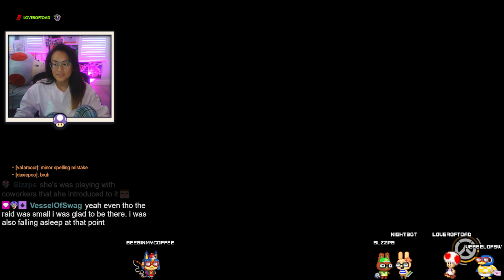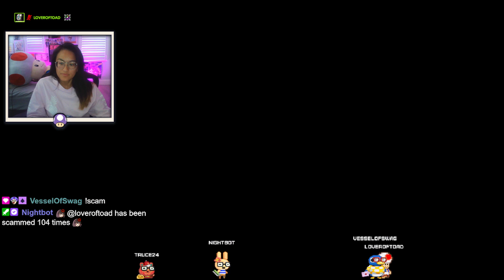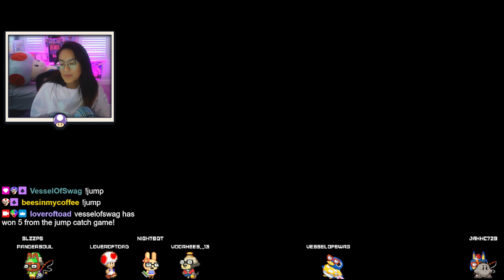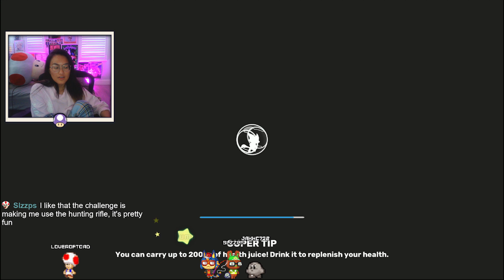on wednesdays, we play overwatch // 10th day in a row streaming [OW servers crashed so SAR reigns]